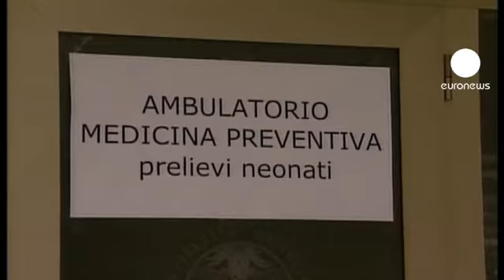ممرضة بإحدى مشافي روما تنقل...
أعلنت السلطات الإيطالية بإقليم لاتسيو أن تسعة وسبعين رضيعا التقطوا مرض السل إثر ولادتهم بمشفى جيميللي الشهير بروما خلال الأشهر الأخيرة. جاء ذلك بعد اكتشاف إصابة إحدى الممرضات في المشفى بالمرض رغم تناولها التطعيم المضاد.